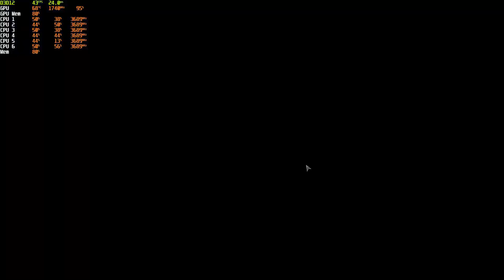Watchdogs legion | NO DLSS RT Ultra | HP omen 2080 Super laptop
After coming back to Watchdogs legion after almost a month hiatus because of all the performance issues and having updated all the released patches, I was very pleased to find out I can now play the game much better and not only that but I can even play this at ULTRA RT setting with no need for DLSS and still get decent framerate.